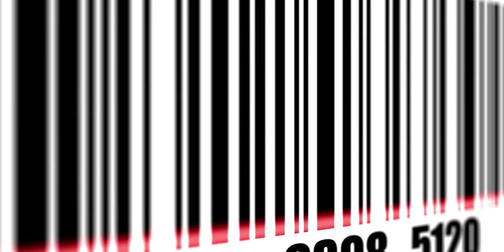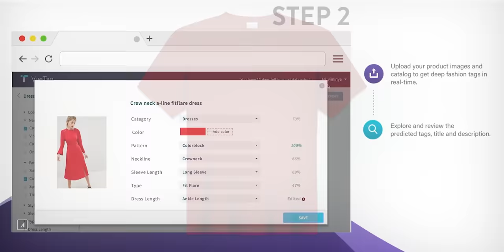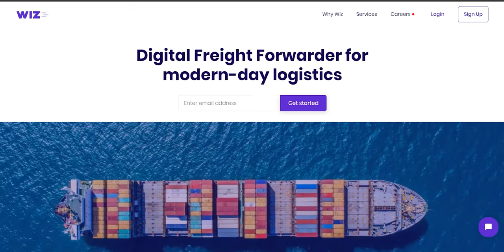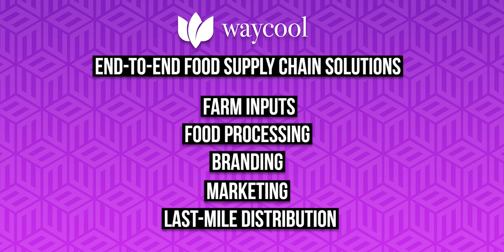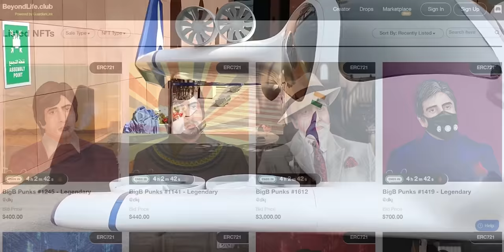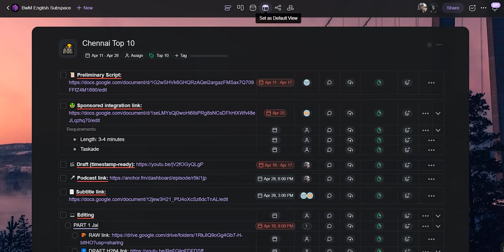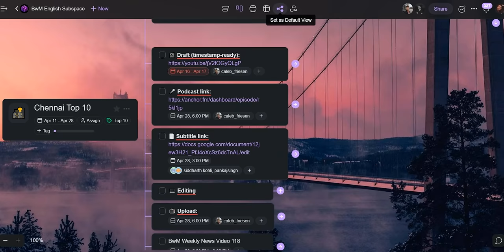Top 10 Chennai Startups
Taskade brings your team tasks, notes, and communication into one unified workspace, to help your team get work done together, faster, and smarter Offer code: BWM

In today’s video, we look at top 10 Indian startups based in the city of Chennai.

0:00 Intro
0:34 Sponsor: Taskade
1:02 10 - Planys Technologies
1:45 9 - The ePlane Company
2:39 8 - Guardian Link
3:29 7 - Agnikul Cosmos
4:16 6 - Mad Street Den
5:47 5 - Wiz Frieght
6:44 4 - WayCool
7:34 3 - M2P Fintech
8:42 2 - CredAvenue
9:24 Sponsor: Taskade
12:17 1 - Chargebee

10 - Planys TechnologiesPlanys Technologies: Rakesh Sirikonda, Tanuj Jhunjhunwala, and Vineet Upadhyay started Planys Technologies in 2015. Company provides its customers with underwater robotic inspections using their indigenously manufactured remotely operated vehicles, or ROVs. Company has raised $4.1 million from their investors till date.

9 - The ePlane Company: IIT-Madras professor Satya Chakravarthy founded The ePlane Company back in 2019, with his student, to solve the problem of Traffic. They’re building an electric compact flying taxi called the e200. Company has already begun testing the scaled down version of this ePlane and they have till now raised $6 million from their investors.

8 - Guardian Link: Arjun Reddy, Kameshwaran Elangovan, Keyur Patel, and Ramkumar Subramaniam founded Guardian Link in 2016, to enable their customers to build their own NFT marketplaces using the startup’s APIs. Startup is already supporting more than 40 branded NFT marketplaces globally. After bootstrapping the startup for five years, they finally raised $12 million in 2021 from Kalaari Capital.

7 - Agnikul Cosmos:  Srinath Ravichandran and Moin SPM founded Agnikul Cosmos with a mission to democratize space by building their own customisable rocket called Agnibaan. This rocket can launch small satellites weighing up to 100 kg into space. Company is expected to launch their first rocket into space some time in 2022. They have so far raised $14.5 million from their investors.

6 - Mad Street Den: Founded in 2013 by husband-wife duo Anand Chandrasekaran and Ashwini Asokan, Mad Street Den was started to capitalise on the e-commerce boom that was happening at the time. Company helps E-commerce platforms manage their SKUs. After spending two years researching and building their AI and computer vision technology from scratch in India, they launched their flagship product Vue.ai in 2016 in the US. So far, they have raised $21.2 million from their investors.

5 - Wiz Frieght: Founded by Ramkumar Govindarajan and Ramkumar Ramachandran in 2020, Wiz Freight is simplifying the process of booking and managing cross-borders shipments for importers and exporters. With a network of over 2,000 vendors and carriers, Wiz Freight is helping more than 1,500 enterprises to ship their products. Till now, their investors have poured in $42.5 million into the startup.

4 - WayCool: Founded by Karthik Jayaraman and Sanjay Dasari in 2015, WayCool started its journey as a B2C food supply chain startup called SunnyBee. They decided to pivot to a farm to fork B2B business model in 2017. WayCool has enabled more than 100,000 customers to gain access to fresh fruits and vegetables till now, also supporting 85,000 at the same time. To date, their investors have poured in $221.5 million into the startup.

3 - M2P Fintech: Founded by Madhusudanan R, Muthukumar A and Prabhu R in 2014, M2P Fintech is building next-generation fintech and neo banking products. Currently, more than 30 banks and over 500 fintech startups across Asia and Africa are working with M2P Fintech, including fintech startups like NiYO Solutions, Jupiter, Uni Cards, Slice, CRED, and RazorPay. Till now, their investors have poured in $107 million into the startup – valuing them at $605 million.

2 - CredAvenue: Founded by Gaurav Kumar in 2020, CredAvenue is offering a platform for businesses and enterprises to secure debt from banks and other financial institutions. With more than 2,300 corporates, 450 enterprises and 750 lenders on their platform – CredAvenue has already facilitated loans worth $10.5 billion. To date, their investors have poured in $226.7 million into the startup.

1 - Chargebee: Krish Subramanian, Rajaraman Santhanam, Thiyagarajan Thiyagu and Saravanan KP started Chargebee in 2011 to solve the problem of recurring billing and payment subscriptions for SaaS startups. Today, Chargebee has more than 3,000 customers, a majority of which come from the US and Europe. To date, the startup has raised $468.2 million from their investors – valuing them at $3.5 billion.